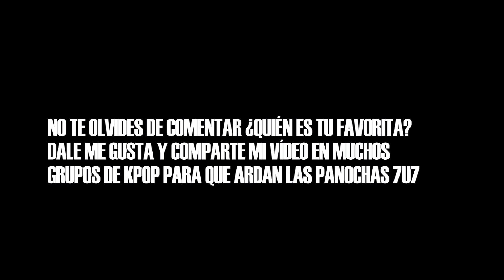¡Seulgi versus Momo! Idol feo versus idol lindo #9